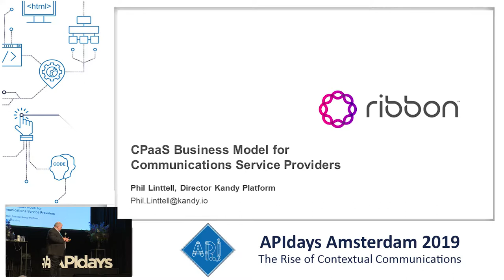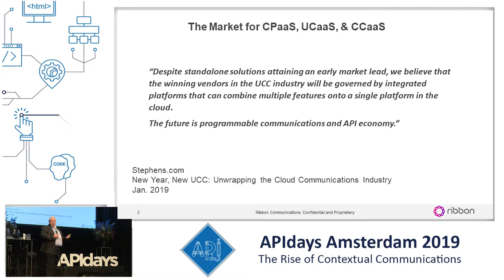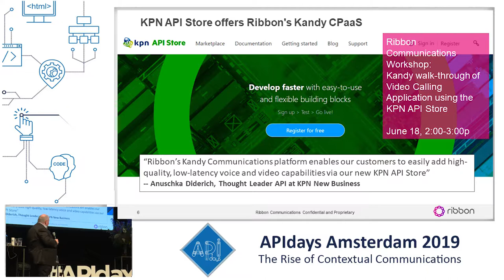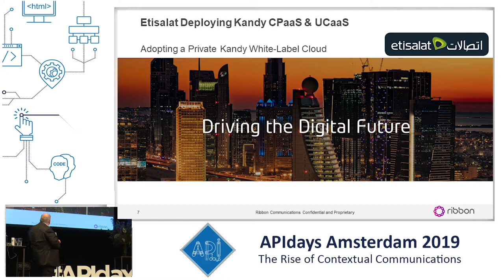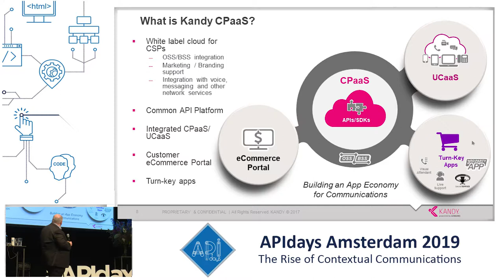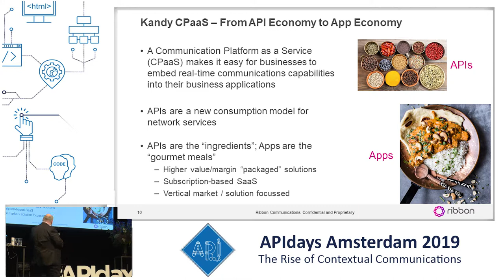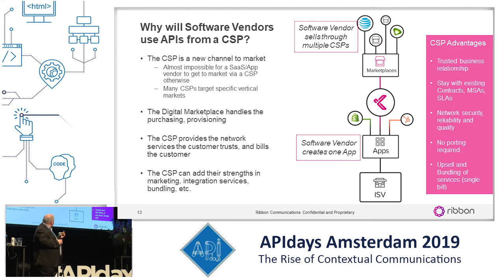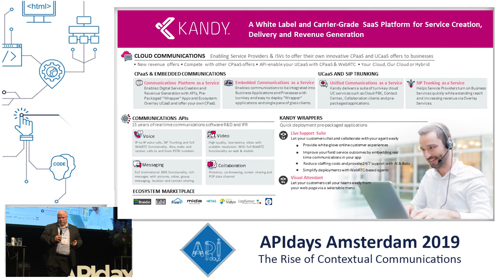The CPaaS Business Model for Communications Service Providers, Phil Linttell, Ribbon Communications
The CPaaS Business Model for Communications Service Providers
Phil Linttell, Director, KANDY Platform, Ribbon Communications